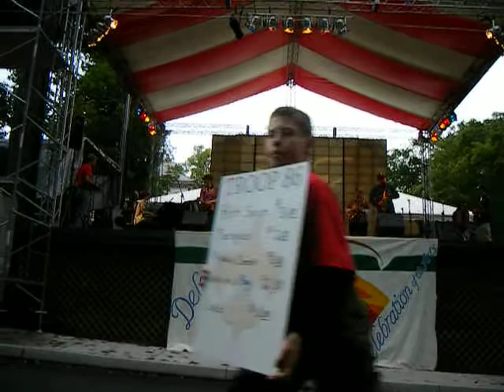Mike Dopazo with Phil Woods at the COTA jazz festival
Mike Dopazo with Phil Woods at the COTA jazz festival. Playing Billie's Bounce. Delaware Water Gap, PA. September 2009.